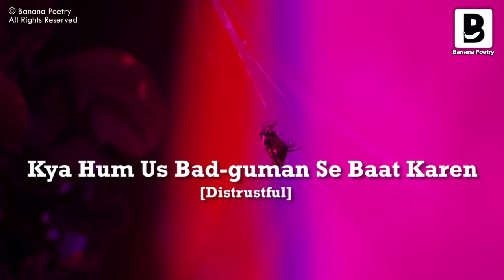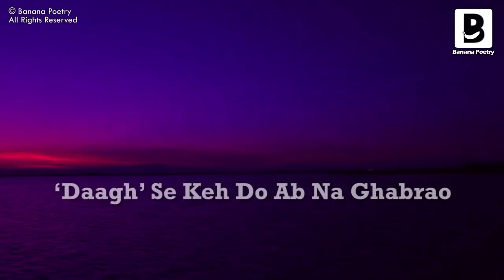Daagh Dehlvi Poetry - Dil Ko Kya Ho Gaya [Deewan-E-Daagh Dehlvi S01.EP04]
Daagh Dehlvi Poetry - Baat Meri Kabhi Suni Hi Nahi
[Deewan-E-Daagh Dehlvi S01.EP04]
Recited By Mehran Amrohi

Dil Ko Kya Ho Gaya Khuda Jaane
Kyun Hai Aisa Udas Kya Jaane

Keh Diya Maine Raaz-e-dil Apna
Usko Tum Jaano Ya Khuda Jaane

Jaante Jaante Hi Jaanega
Mujh Mein Kya Hai Abhi Wo Kya Jaane

Kya Hum Us Bad-guman Se Baat Karen
Jo Sataish Ko Bhi Gila Jaane

Tum Na Paoge Sada-dil Mujhsa
Jo Taghaful Ko Bhi Haya Jaane

Ussey Uthegi Kya Musibat-e-ishq
Ibtida Ko Jo Inteha Jaane

‘Daagh’ Se Keh Do Ab Na Ghabrao
Kaam Apna Bata Hua Jaane